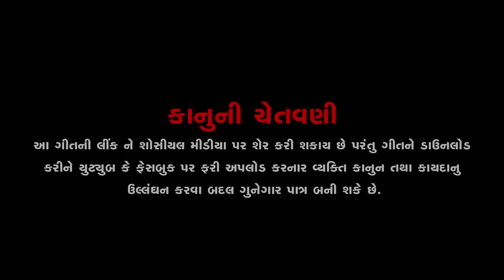Suresh Zala | Nakhradi Chhori Mara Pachhad Padi | Letest Gujarati Song 2023 | Bapji Studio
● Suresh Zala Official Present...

Nakhradi Chhori Mara Pachhad Padi Lyrics In Gujarati: "Nakhradi Chhori Mara Pachhad Padi"is a Gujarati Song, Voiced by Suresh Zala from Suresh Zala Official Present... The Song is Composed of lyrics Written By Suresh Zala & Natvar Solanki The Music Composed Of Hardik Rathad & Sanjay Thakor, The Music Video of The Track is Picturised on Suresh Zala , Jinal Raval , Madhuri Barot.

________BAPJI STUDIO__________

● Song : Nakhradi Chhori Mara Pachhad Padi
● Singer: Suresh Zala
● Producer By Aruna-Sinu
● Artist : Suresh Zala , Jinal Raval , Madhuri Barot
● Lyrics & Compose: Suresh Zala & Natvar Solanki
● D.o.p: Manish Thakor
● Recording: DS Studio ( Singarva )
● Director : Suresh Zala
● Editor: Manish Thakor ( Bapji Studio)
● Digital Partner:  Bapji Studio
● Support: All Fans, Friends, and Family Members
● Label: GK Group Nandol
● Music On Suresh Zala Official
      All Copyright Reserver To Bapji Studio
                          Manish Thakor